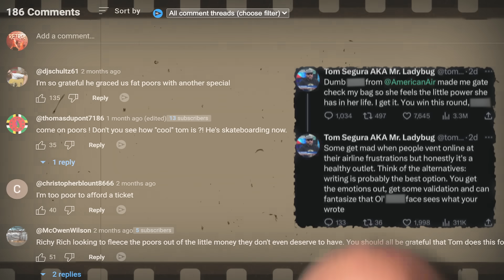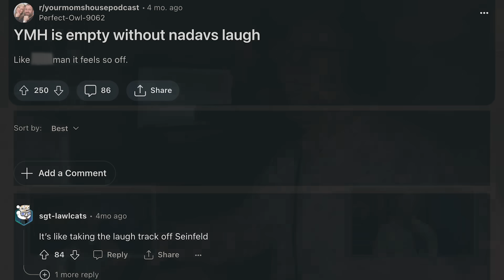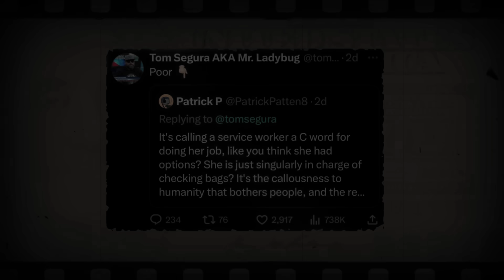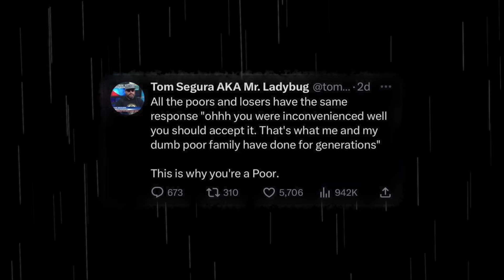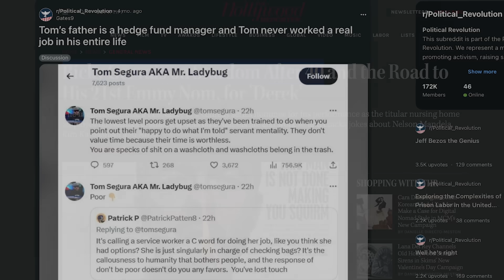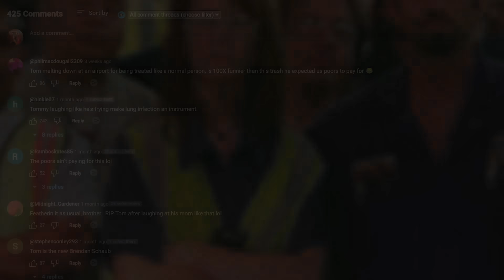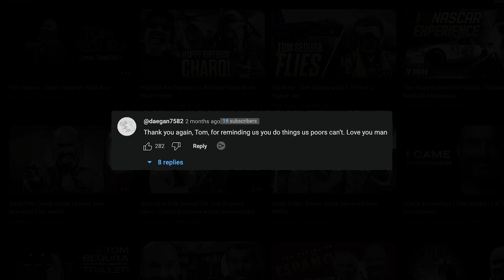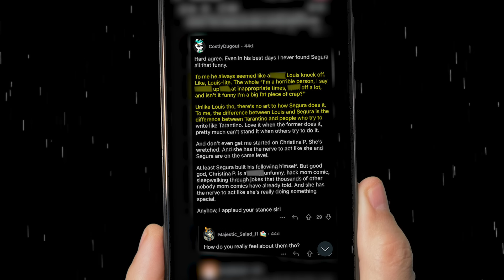The Tom Segura Downfall?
A retroactive mini-doc covering why fans are turning against Tom Segura/YMH Studios.

Need Headphones? Try ATH-M50x (my second 12 year old pair still works)
Need Joe Rogan/MJ's Microphone? Try Shure's Legendary SM7B (7 years no faults)
Need Pro Sound? JBL Is King (7+ years no faults)
Need A Mouse That Can Help You Create? Try Logitech (10+ years no faults)
Feel The Mechanical Keyboard Difference! Try Coolermaster (3+ years no faults)

*Retroactive operates under Fair Use Law, through a transformative use of an original creation (ie. scripted voiceover commentary) & non-copyright elements created in Adobe After Effects, Davinci Resolve & Premiere Pro for educational, entertainment & storytelling purposes.